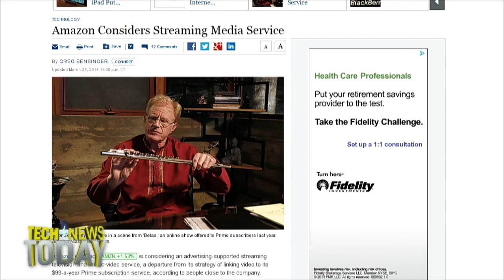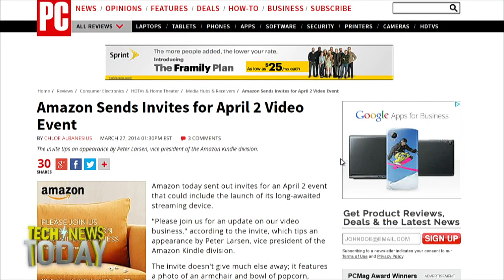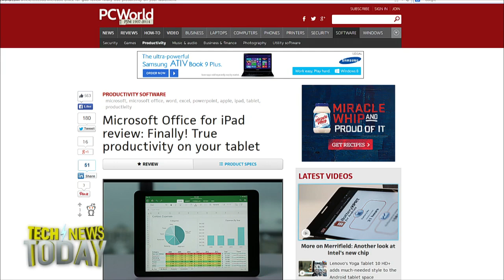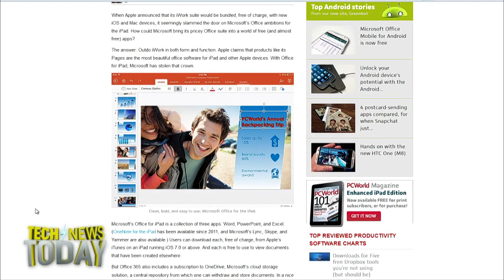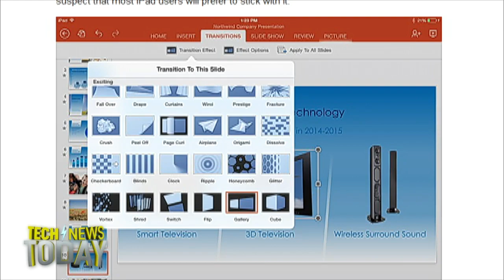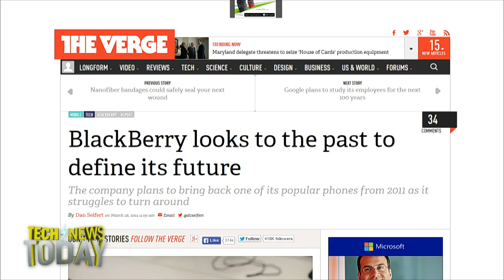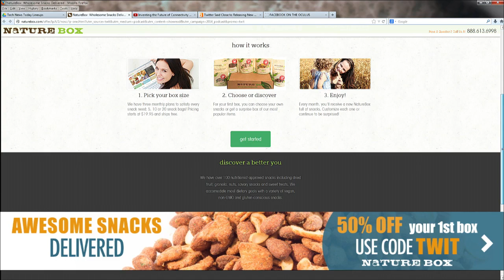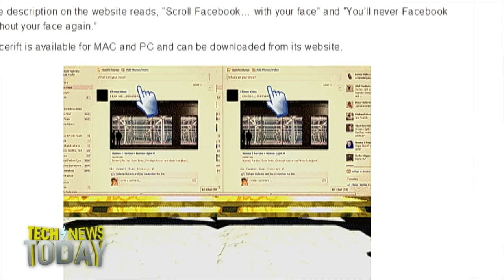Tech News Today 974: Here Comes Amazon TV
Amazon is getting ready to launch a streaming TV service, Microsoft announces Office for iPad, BlackBerry remains optimistic despite a grim earnings report, and more.